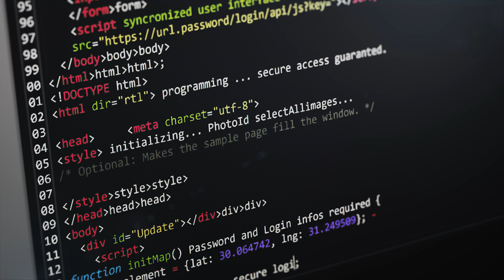code programming WSGA4RP